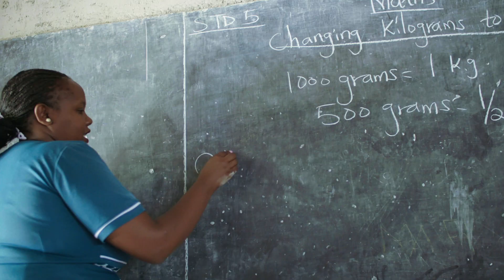Flamingo Community Welfare